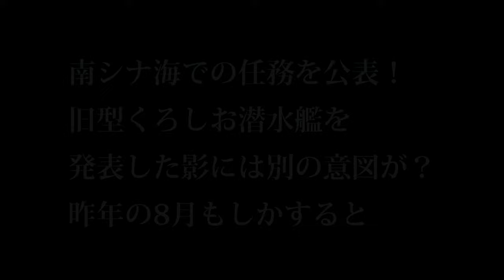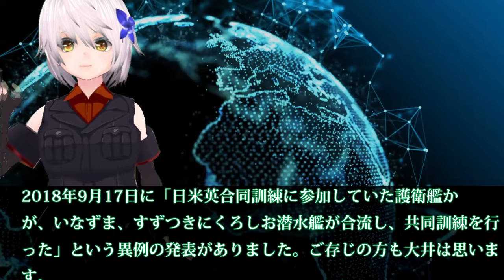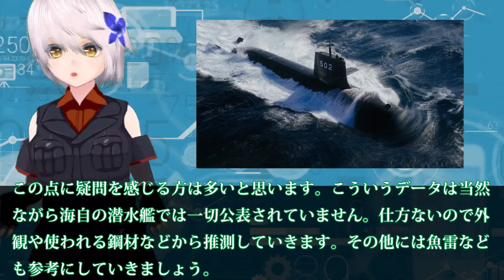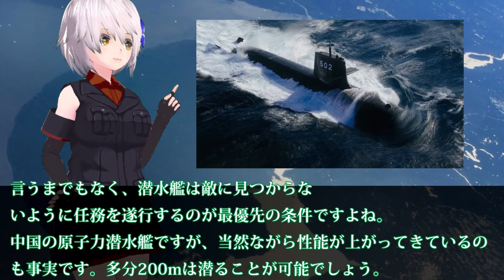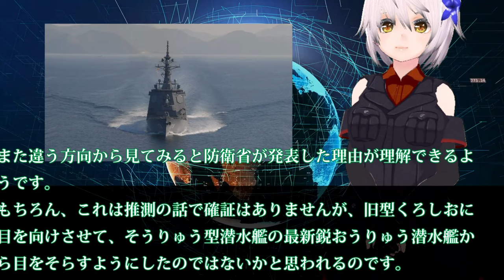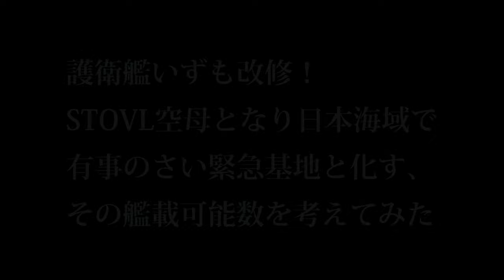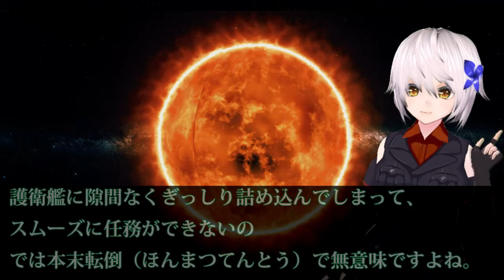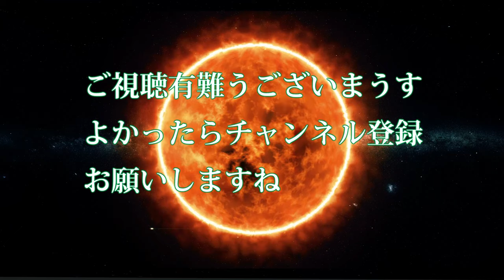【自衛隊最強スペシャル】南シナ海での任務を公表！旧型くろしお潜水艦を発表した影には別の意図が？昨年の8月も 【防衛軍事力】【総集編】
15 南シナ海での任務を公表！旧型くろしお潜水艦を発表した影には別の意図が？昨年の8月もしかすると

16 護衛艦いずも改修！STOVL空母となり日本海域で有事のさい緊急基地と化す、その艦載可能数を考えてみた